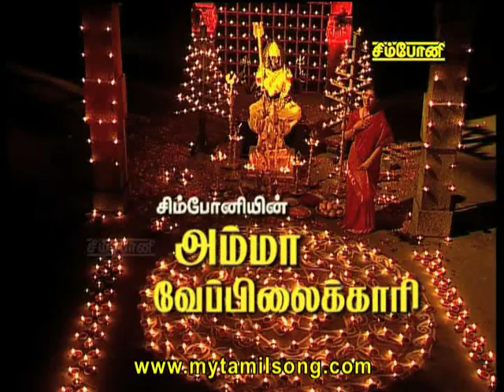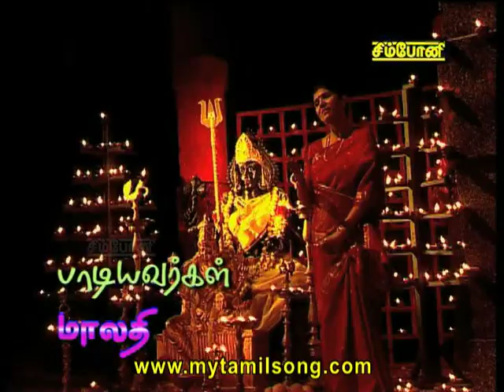Amma Veppilaikari by Anuradha Sriram - Srihari Trailer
Superhit selected amman songs by Anuradha Sriram - Srihari - L.R.Easwari - Veeramanidasan